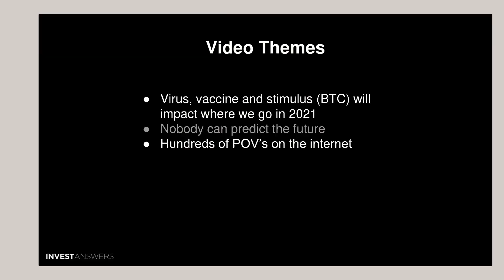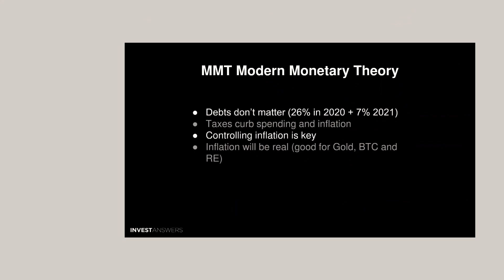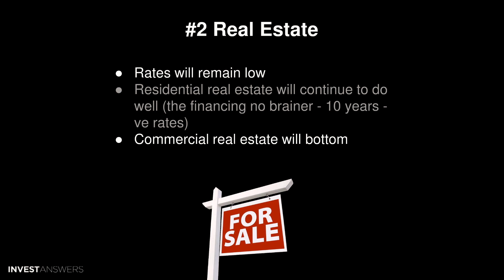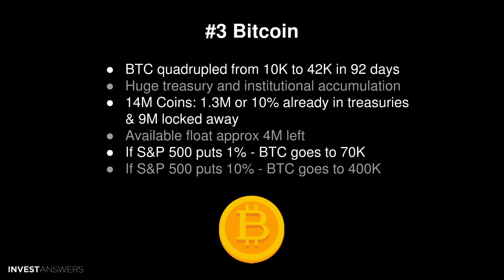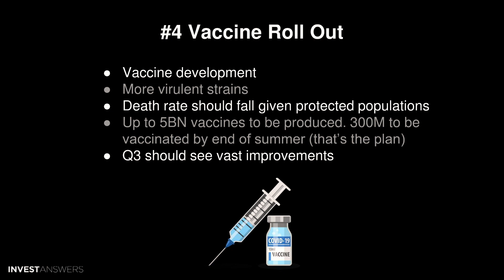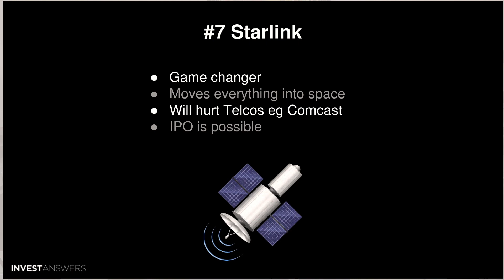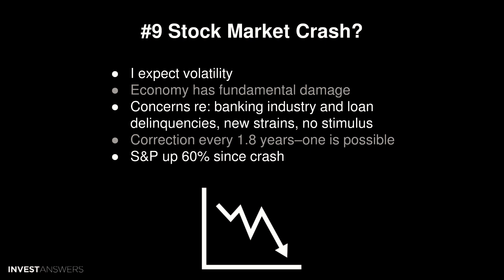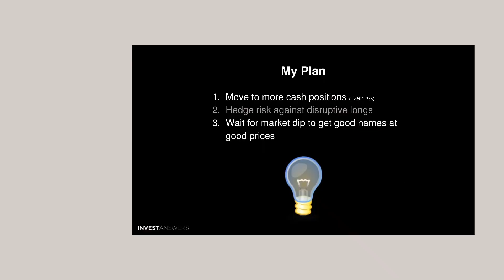TOP 10 Future Money Making Predictions: Bitcoin, Tesla, Money, Real Estate, MMT, StarLink and more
TIMESTAMPS:
0:00 Introduction
0:30 Disclaimer - The opinions expressed in the video are for general informational purposes only and are not intended to provide specific advice or recommendations for any individual or on any specific security or investment product. It is only intended to provide education about the financial industry.
1:00 Video Themes: What is included. Where we go in 2021
1:15 #1 Money  Don’t Fight the Fed. Debts don’t matter. Taxes curb spending to control inflation. Inflation will be real (good for Gold, BTC, and Real Estate). MMT Modern Monetary Theory
1:40 Don't fight the fed
2:30 MMT
3:26 #2 Real Estate
4:08 #3 Bitcoin BTC quadrupled from 10K to 42K in 92 days  Huge treasury and institutional accumulation. 14M Coins: If S&P 500 puts 1% - BTC goes to 70K. If S&P 500 puts 10% - BTC goes to 400K - Microstrategy Bitcoin Conference - May the 4th be with you.
7:29 Tesla TSLA & BItcoin - it is only a matter of time before Tesla moves some of their $19 billion in treasury into bitcoin.
7:50 #4 Vaccine Roll Out
9:30 #5 We are all Vacation Hungry!
10:20 #6 FSD Tesla make 1.3% of all cars - FSD could be a game-changer #1.
11:09 #7 Starlink IPO is possible
11:50 #8 Retail Rebellion - 2.7M on Reddit Wall St Bets group. Next up AMC, NOK, BB etc
13:00 #9 Stock Market Crash? I expect volatility, Economy has fundamental damage, Concerns re: the banking industry and loan delinquencies, new strains, no stimulus. Correction every 1.8 years–one is possible. S&P up 60% since March crash.
14:27 #10 Broad-Based Rally  - Tech and Biotech will slow down with exceptions (T & C), Defensive stocks will rebound, S&P 500 could hit 4,500
15:03 Conclusion
15:10 My Plan - Move to more cash positions. Hedge risk against longs. Wait for a market dip to get good names at good prices
16:00 Craving more? Pls subscribe